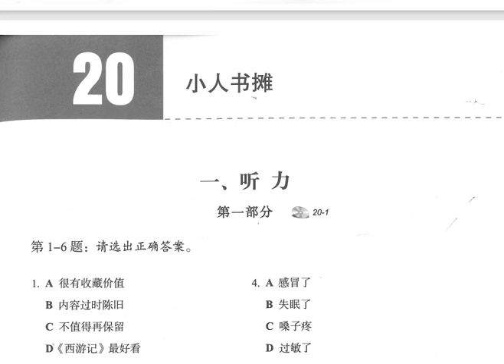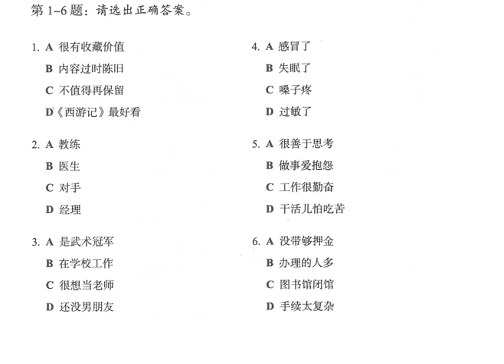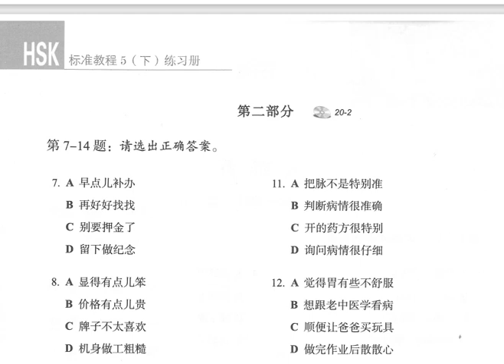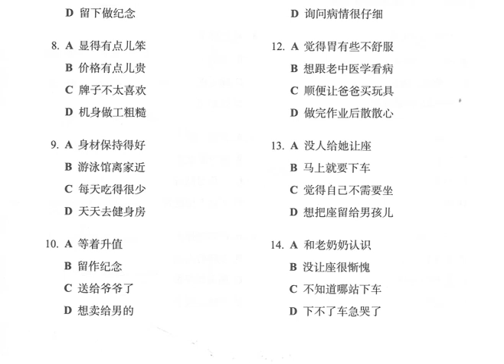HSK5 下/workbook/leccion 20/小人书摊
HSK5 下 练习册/第二十课/听力带字幕